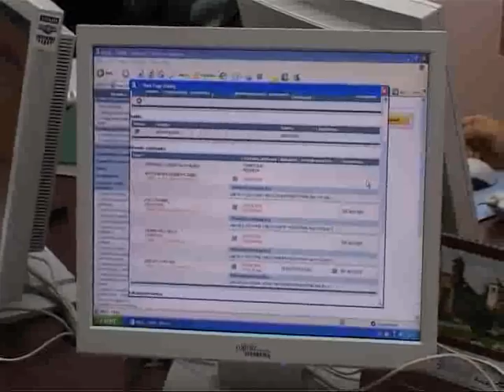16.09.2008 Automatska obrada podataka u Trgovinskom sudu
Valjvo, Automatska obrada podataka u Trgovinskom sudu